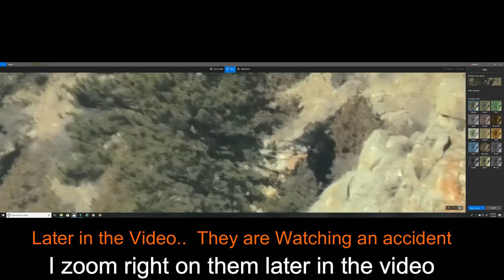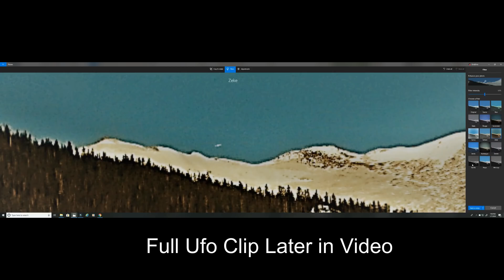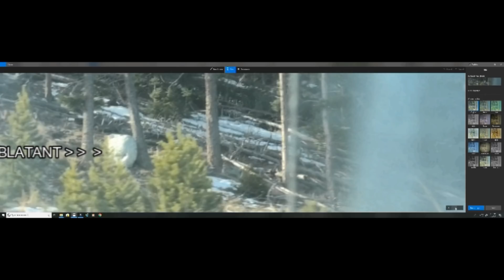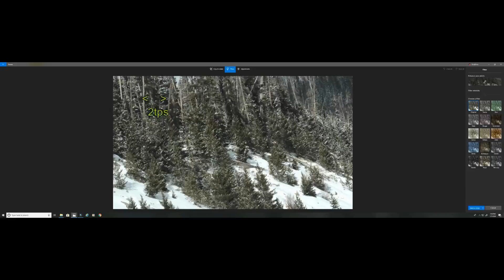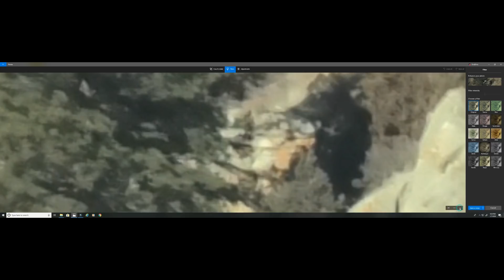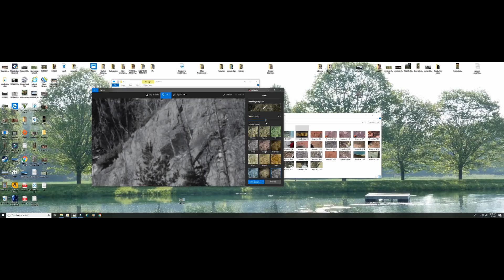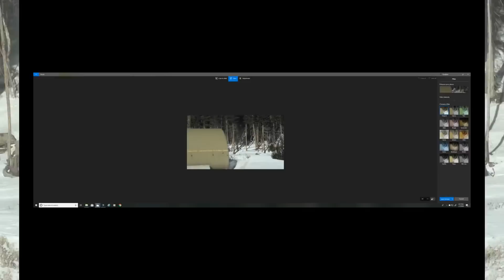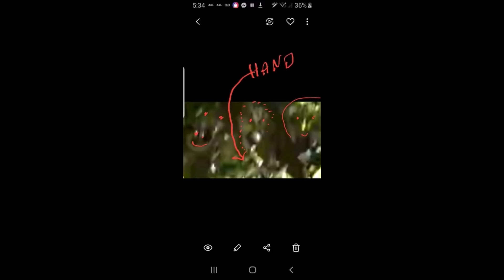U.F.O Flying to a Pyramid & First Mole Man / woman With Baby Watching an Accident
What an Amazing Mission that was / Drive